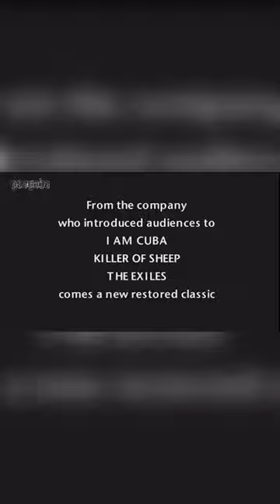“Araya”(1959) película venezolana dirigida por Margot Benacerraf